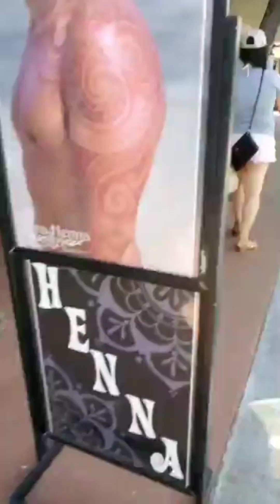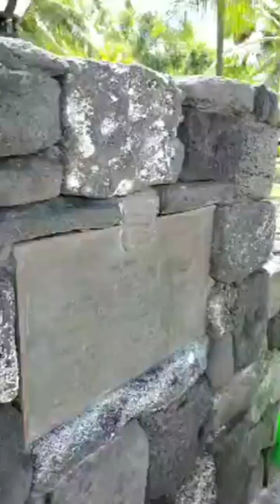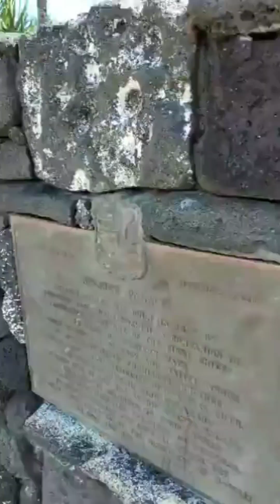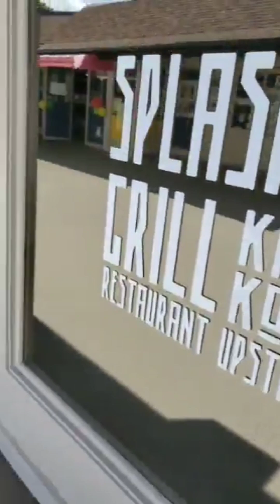2019 vacation tour of Kona, Hawaii!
June 22nd, 2019. My wife and I flew to the Big Island of Hawaii to see our son. He had a summer job on a farm there. On this day, we took him to lunch, and later I did a live Facebook tour of downtown Kona. Enjoy!